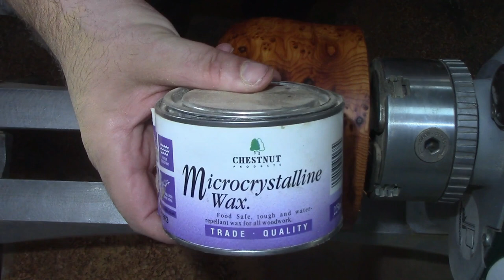Woodturning - Yew Bowl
Today in the workshop i take a Yew bowl blank and make a large bowl with a live edge . this woodturning was a fun one. as always i turned this bowl on the record power coronet herald wood lathe and used my easy wood tools carbide turning tools . i finished this with yorkshire grit abrasive paste and microcrystalline wax from Chestnut products

Huge thanks to Jake Thompson, Joey Gonzalez, Quentin Chism,  Cindy Keough, Andrew Moran Carl Jacobson, Hoyt Sunday, Ashley, Martin Breece and Matt Wackerle

Huge thanks to the supporters of my Channel:
Easy Wood Tools, Niles Bottle Stoppers and Yorkshire Grit